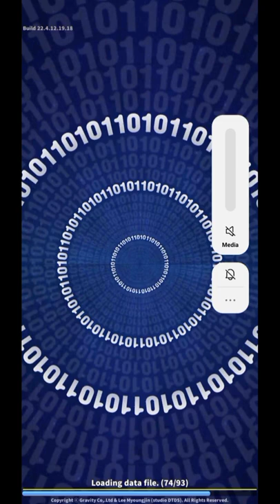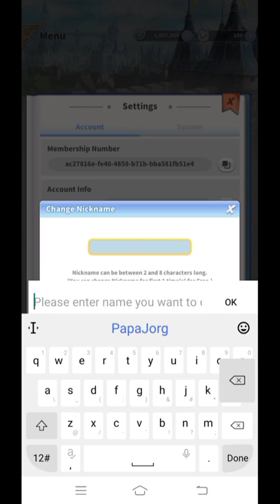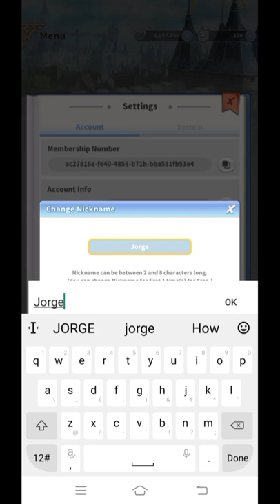Ragnarok Labyrinth NFT - How to Change Character Gender and Name - Vlog #1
- Build High Level Team for Better BP Player in Your Team
- AFK Area ( Farm in Area When Any1 in Your Team Can Solo MVP )
- Farm With Fast DPS Team ( With AoE Skill - Range ATK Class for more Coins )
- Manual Farming ( Farm in Every One in Your Team Can One hit or Two hit With No One Dead Area ) For Better Rewards
- Keep Doing Main Quest & Event
- Save Some Summon MVP Tickets for Quest
- Feed Unused Materials to Tree for Star Crystal